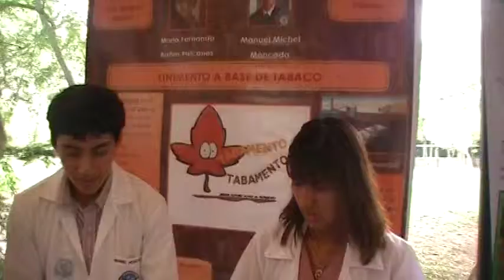#5/ CSECT ESPOL 2012 ii: Inauguración / rendimiento cuenta x proyectos a comunidad, 2013.01.21.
(¯`♥´¯)`*.¸.☆♥ ¡¡¡Con cariño!!! ♥☆

Los novatos presentan sus proyectos, rindiendo cuenta ante la comunidad y frente a autoridades ESPOL y comunidad.

Los visitantes estuvieron acompañados por David Matamoros (Ph. D),  Javier Marriott Castañeda, Andrea Rodríguez, Madelaine Villalta (y otros estudiantes de años superiores) y el coordinador del evento, Vicente Antonio Riofrío Terán (Ph. D).

La Inauguración conto con las palabras de David, Javier, Vicente, Compiladores líderes (Bianca y Michael) y la participación del grupo musical "Formula 303" de la FEN FIEC.

Todos pudieron respirar los esfuerzos innovadores y emprendedores emplazados por los novatos politécnicos durante el segundo día del CSECT 2011 i.

Todo esto bajo las frazadas de la autogestión y en la cuna de aprender a servir al País, proponiendo soluciones creativas de bajo costo.

Están invitados a lo que resta de la feria del 22 al 25 de enero de 2013, en las inmediaciones de la FEPOL, desde las 8H 30 hasta las 13H 00. Esto es un evento semestral.

¿NOS ESCRIBEN?